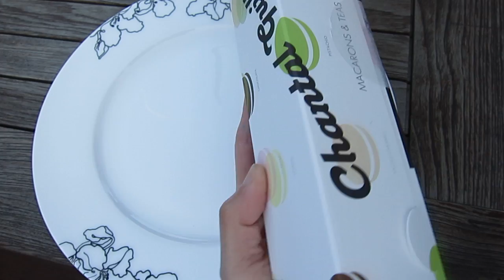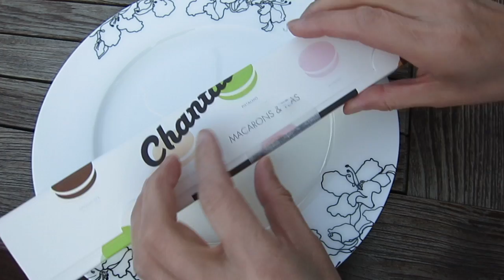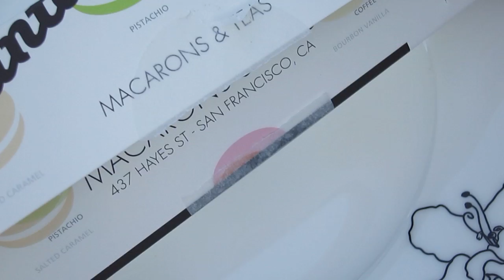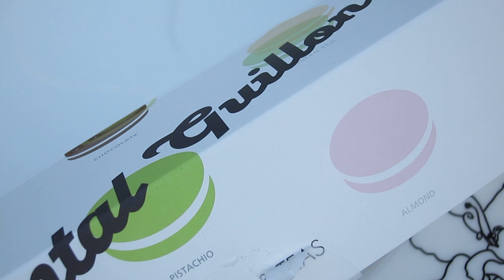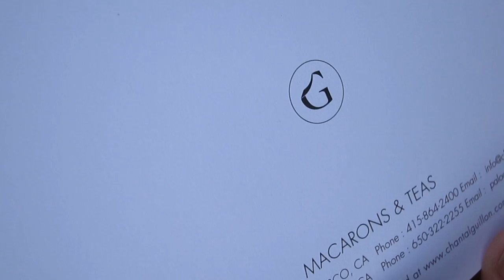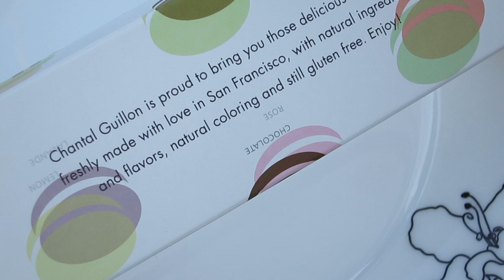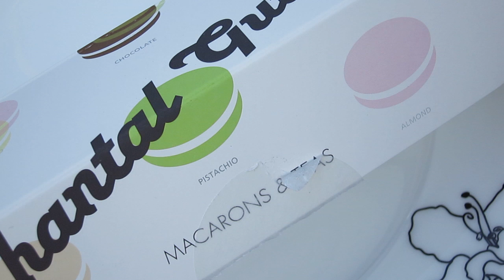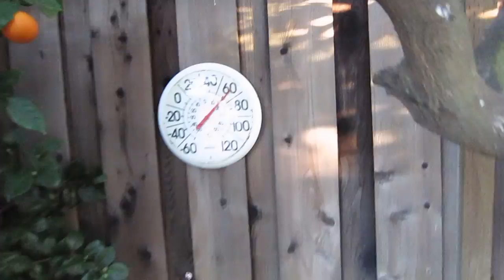Blablabla/humming - macaron backyard